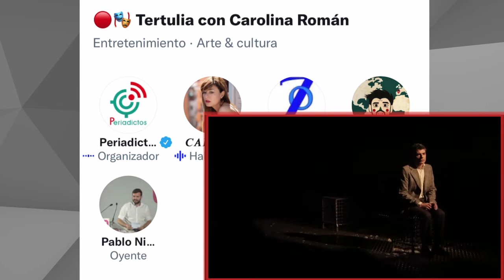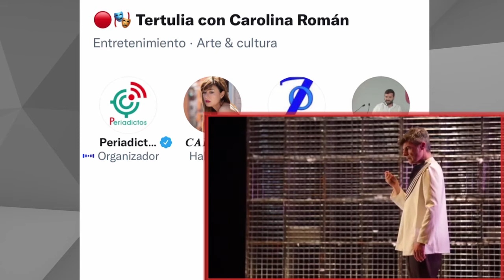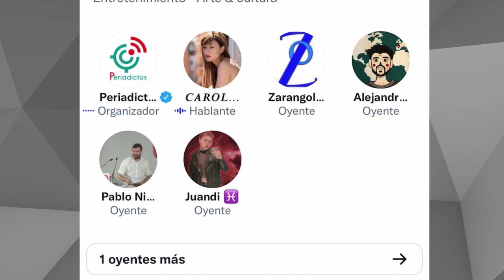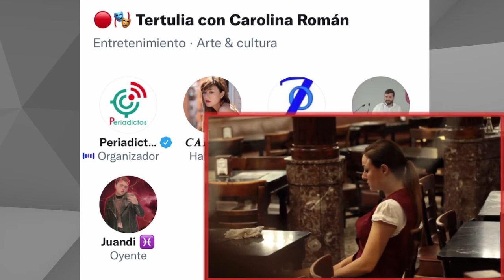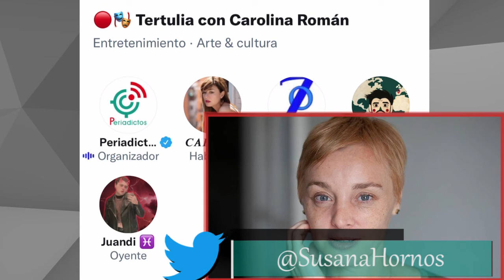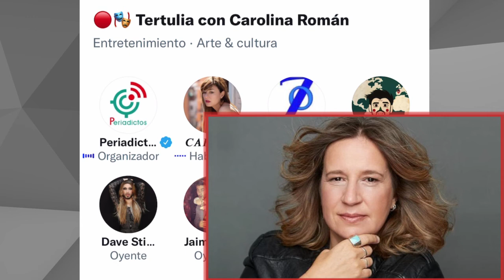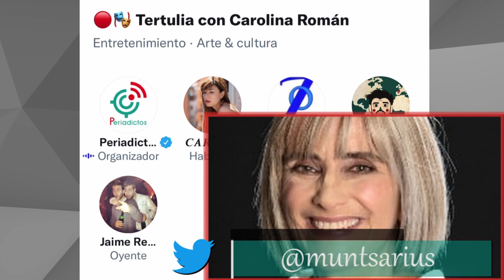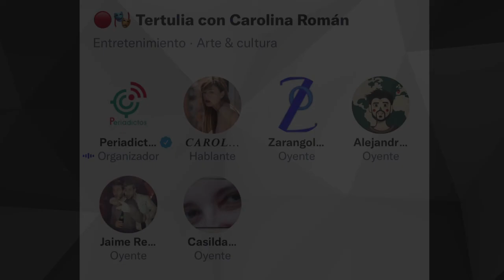Entrevista a Carolina Roman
Charla con la actriz, directora, dramaturga, productora y maestra, Carolina Román. Hablamos de su exitosa obra 'Juguetes Rotos', publicada en libro y actualmente de gira por España y Latinoamérica. También repasamos su trayectoria escénica.